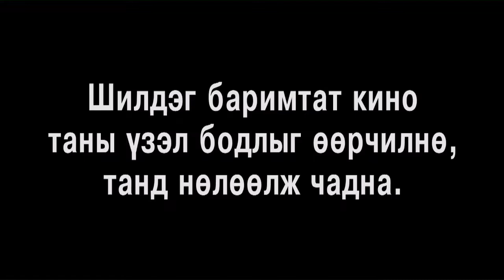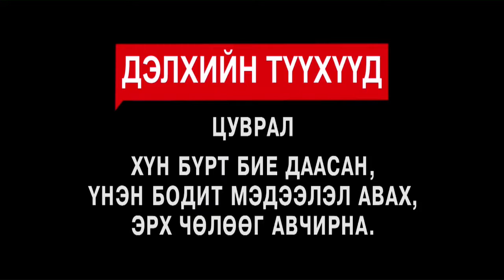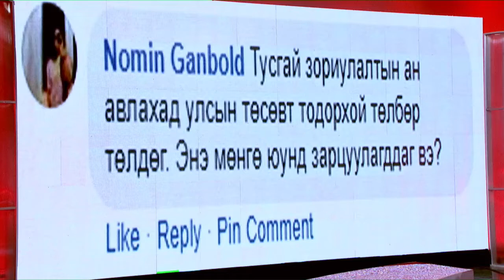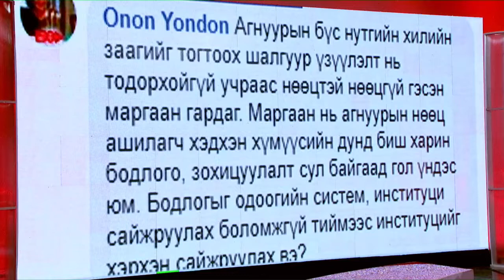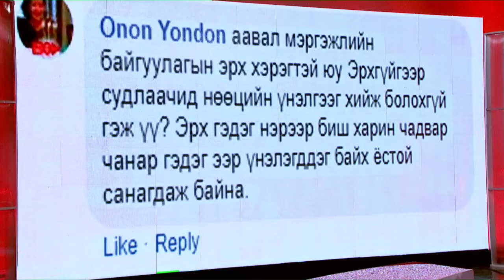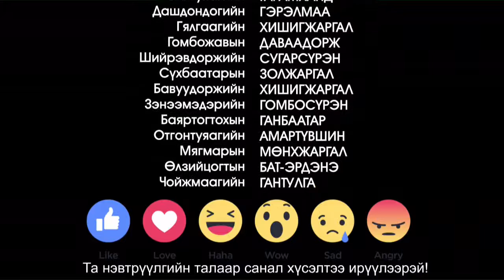СҮҮЛЧИЙН АН (ДЭЛХИЙН ТҮҮХҮҮД)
Өдрийн мэнд! Өнөө орой Дэлхийн Түүхүүд кино хэлэлцүүлэгтэй. Мартаагүй биз? "Тусгай ан агнуур -Монголд" сэдвээр явна. Мэргэжлийн олон хүмүүстэй уулзаж байхад социализмын үед төлөвлөгөөтэйгээр, тусгай ан агнуураар улсын төсвийг бүрдүүлдэг байж. Соцзмын үед чөлөөт валютын 40% гаруйг нь тусгай ан агнуураар олдог байсан гэнэ шүү. Харин одоо бол 5 тэрбум орчим төгрөгийг улсын төсөвд оруулж байгаа юм байна. Алтайн угалзын ханш их өндөр гэнэ. Алтайн угалзны цөм байршил нь Алтайн нуруу. Алтайн угалз бол Монголын Аялал Жуулчлалын брэнд. Одоо Алтайн угалз 75000$ хүрдэг гэнэ шүү. Говийнх нь 50000$. 1975 онд анхны гадаад анчин нэг толгой угалзыг 200$ агнаж байсан гэх мэт олон сонирхолтой баримт мэдээ, түүхийг мэргэжлийн ахмад анчин, газарчин Галбадрах бидэнд хуучлав. Өнөө орой тусгай ан агнуур монгол яг одоо ямар байгаа, квотыг өгөхдөө яам аль хэр шударга, нээлттэй зарчим барьдаг, тусгай ангаас орж ирж байгаа мөнгө яг чухам хаашаа, юунд зарцуулдаг, ангийн компаниуд ер нь ямар мэргэжлийн шалгууртай байдаг, агнуурын бүсэд тэд авсан квотынхоо дагуу ангаа яг хийдэг үү,арчлах хамгаалах тал дээр тэд юу хийж байгаа, ангийн нөөц, экосистемийн тэнцвэртэй байдалд тэд аль хэр санаа зовдог, тусгай агнууртай холбоотой "хэрүүлийн алим"- ны гол учир жанцан хаанаа байдаг, бодлогын хувьд алдаатай болон тодорхойгүй байгаа зарим эгзэгтэй эмзэг асуудлыг хөндөхөөс гадна энэ байгалийн их нөөцөө хэрхэн бид шинжлэх ухааны үндэстэйтэйгээр хамгаалж, судалж, ашиглаж байгаа талаар мэргэшсэн шинжээчид тулхтай яриа өрнүүлэхийн сацуу алсын хараа,тодорхой шийдэл, санаа дэвшүүлнэ. Хэрвээ таньд сонирхсон асуулт санал хүсэлт байвал үлдээгээрэй!